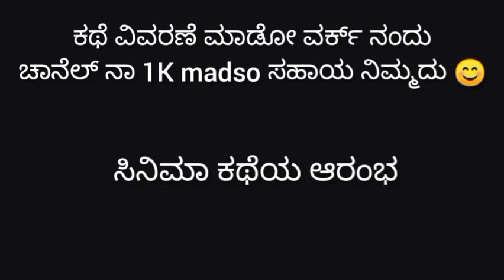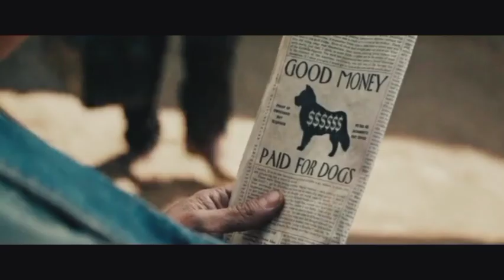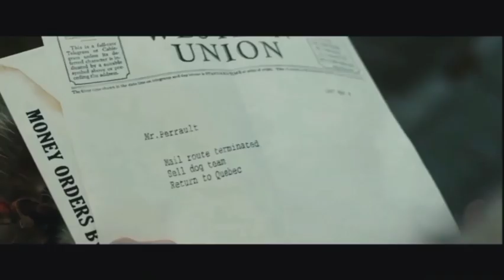The Call of the Wild Movie Explained in Kannada | Full Movie Explained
Movie Info

The Call of the Wild is a short adventure novel by Jack London, published in 1903 and set in Yukon, Canada, during the 1890s Klondike Gold Rush, when strong sled dogs were in high demand. The central character of the novel is a dog named Buck. The story opens at a ranch in Santa Clara Valley, California, when Buck is stolen from his home and sold into service as a sled dog in Alaska. He becomes progressively more primitive and wild in the harsh environment, where he is forced to fight to survive and dominate other dogs. By the end, he sheds the veneer of civilization, and relies on primordial instinct and learned experience to emerge as a leader in the wild.

Buck, a giant yet generous dog, feels helpless when he is abducted from his home and transported to the remote Yukon, where Perrault decides to use him for his dog sled mail operations.

PLEASE READ...

Share chat

 kannada, 300 movie explained in kannada, hollywood movie explained in kannada, english hot movie explained in kannada, uppena movie explained in kannada, pk movie explained in kannada,

Your Quarries